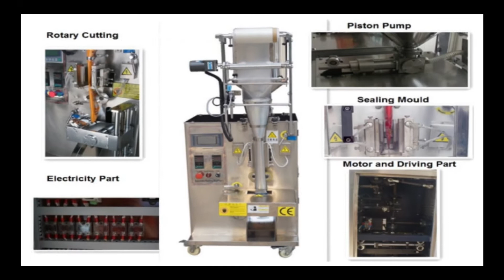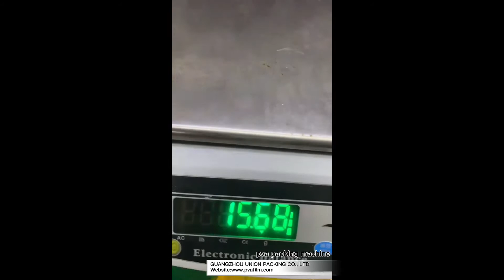Brand New Commercial Liquid Laundry Soap Pods Pva Water Soluble Film Packing Machine video!